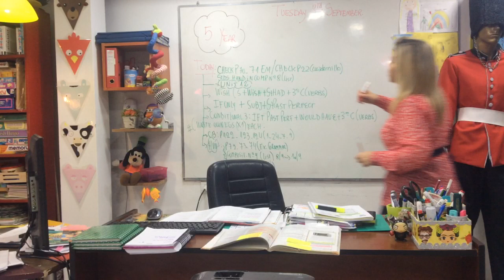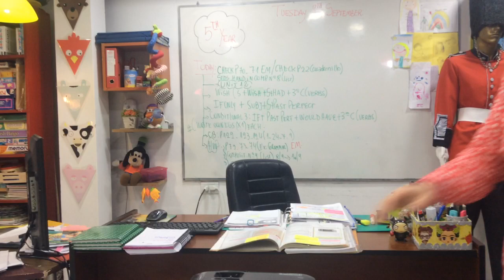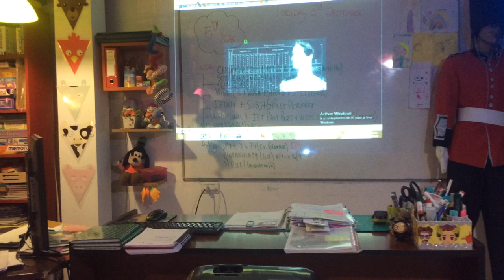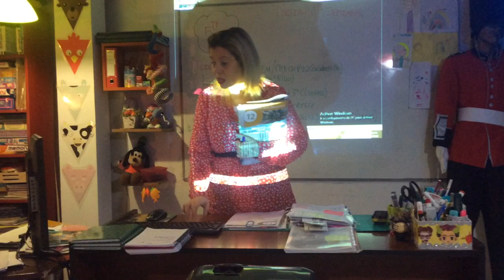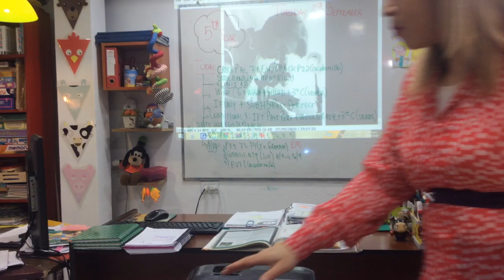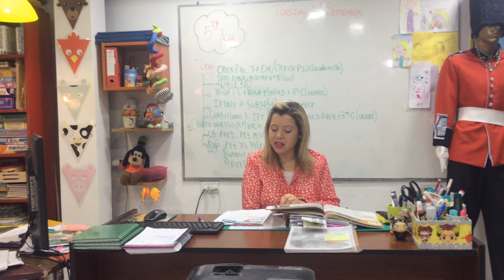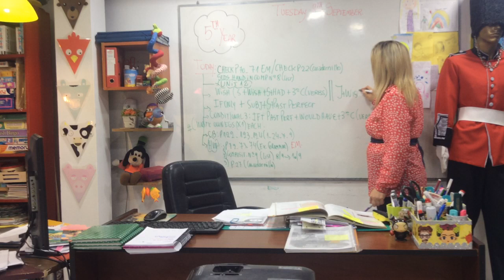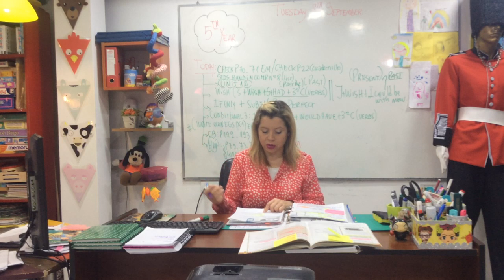VIDEO CLASE 5TH YEAR 08/09/20